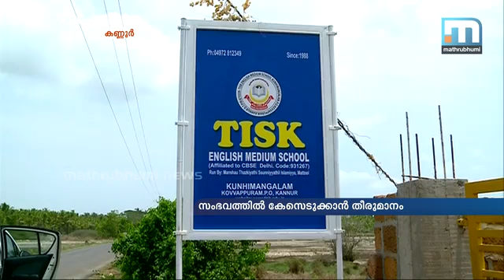നീറ്റ്: സംഭവത്തില്‍ കേസ് എടുക്കാന്‍ പോലീസ് തീരുമാനിച്ചു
കണ്ണൂര്‍: നീറ്റ് പരീക്ഷയ്‌ക്കെത്തിയ വിദ്യാര്‍ഥിനികളുടെ വസ്ത്രമഴിപ്പിച്ച സംഭവത്തില്‍ കേസ് എടുക്കാന്‍ പോലീസ് തീരുമാനിച്ചു. പരാതി പറഞ്ഞ പെണ്‍കുട്ടിയുടെ മൊഴിയുടെ അടിസ്ഥാനത്തിലാണ് പോലീസ് നടപടി. അതേസമയം കേസുമായി മുന്നോട്ട് പോകുവാന്‍ താല്പര്യമില്ലെന്ന് പൊണ്‍കുട്ടിയും കുടുംബവും പറഞ്ഞു.
ദേഹ പരിശോധനയ്ക്കിടെ മെറ്റല്‍ ഡിറ്റക്ടറില്‍ താന്‍ ധരിച്ച അടിവസ്ത്രത്തിലെ മെറ്റല്‍ ഹൂക്കുമൂലം ബീപ് ശബ്ദമുണ്ടായെന്നും തുടര്‍ന്ന് നിര്‍ബന്ധിച്ച വസ്ത്രമഴിപ്പിക്കുകയായിരുന്നുവെന്നും ഒരു വിദ്യാര്‍ഥി നേരത്തെ വെളിപ്പെടുത്തിയിരുന്നു. കുളിമുറിയിലോ മറ്റോ പോയി വസ്ത്രം മാറ്റാമെന്ന് പറഞ്ഞപ്പോള്‍ വനിതാ വനിതാ ഇന്‍വിജിലേറ്റര്‍മാരുടെ മുന്നില്‍ നിന്ന് തന്നെ വസ്ത്രം മാറ്റണമെന്ന് നിര്‍ബന്ധം പിടിച്ചതായും കുട്ടി വെളിപ്പടുത്തിയിരുന്നു.